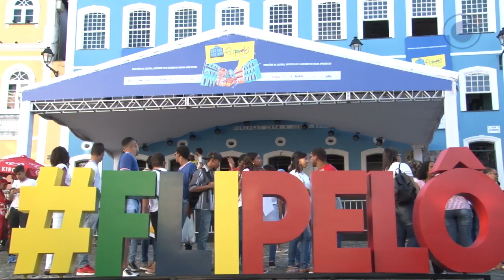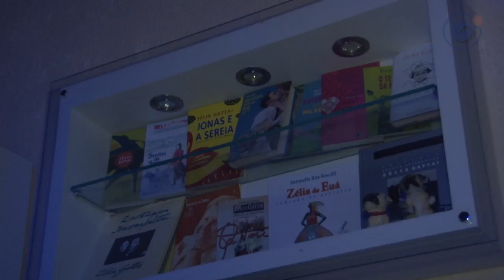Flipelô dá voz e vez para produções das ruas e do cânone literário